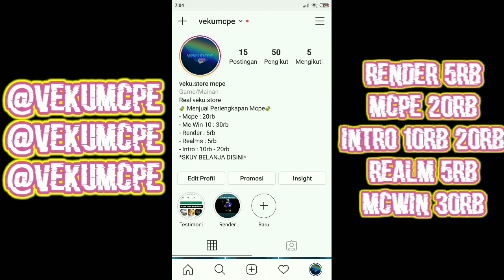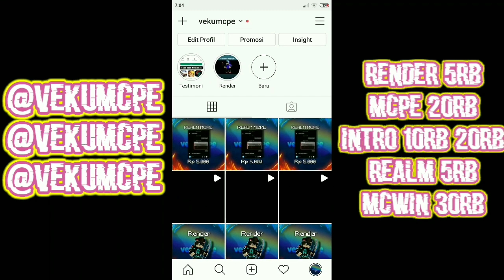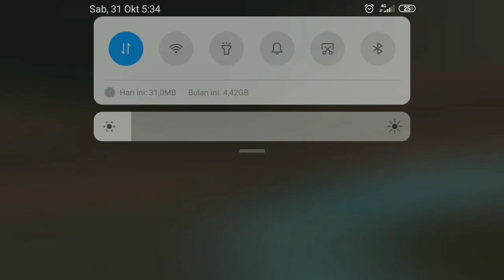Open Member Realms MCPE 1.16 terbaru 2020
(Donasi mulai dari 10Rb)

Warga Baik hati :

1. Zidan ( 20K )
2. Dendeng ( 10K )
3.______

*PERSYARATAN JOIN REALM*

2. Like dan share ke 3 grup Wa
3. Follow IG @vekumcpe
4. Tulis IG dan Gamertag kalian ( komentar )
5. Kirim Bukti ke Grup Whatsapp